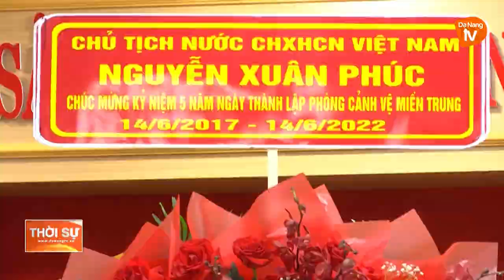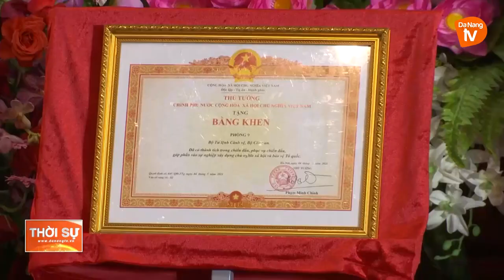PHÒNG CẢNH VỆ MIỀN TRUNG: LÁ CHẮN THÉP BẢO VỆ MỤC TIÊU